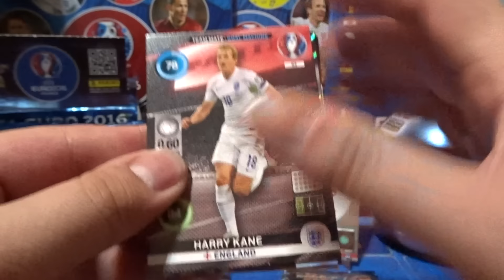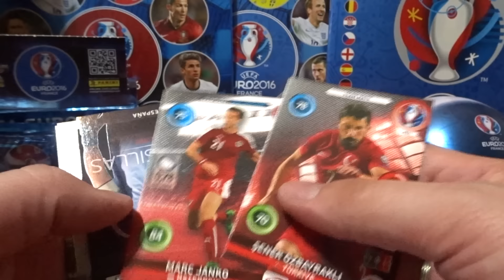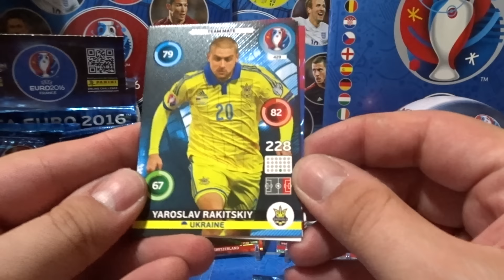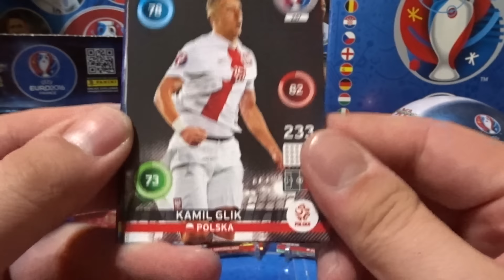MATCH SWITZERLAND vs POLAND EURO 2016 1/8 FINALS 25.06.2016